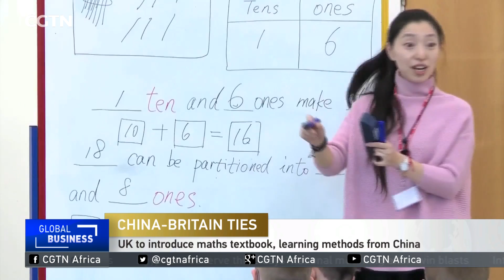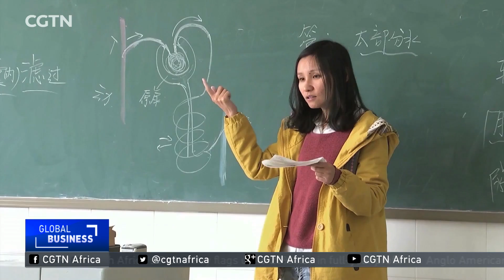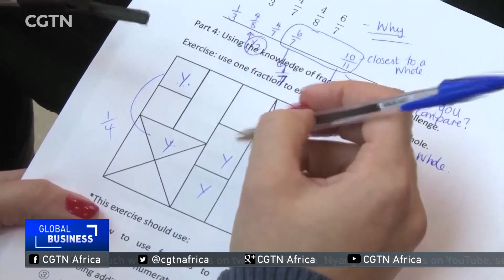UK to introduce maths textbook, learning methods from China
Two global publishing giants have joined forces in an agreement that could change the way British children learn maths. The UK's Harper Collins and Shanghai's Century Publishing are hoping to encourage UK schools to switch to the Shanghai maths method of learning. This means British pupils may soon be studying arithmetic using Chinese textbooks. Richard Bestic reports from London.